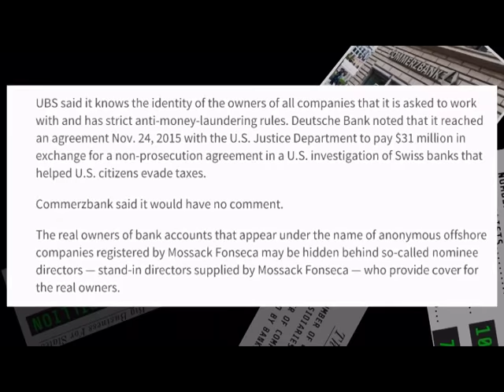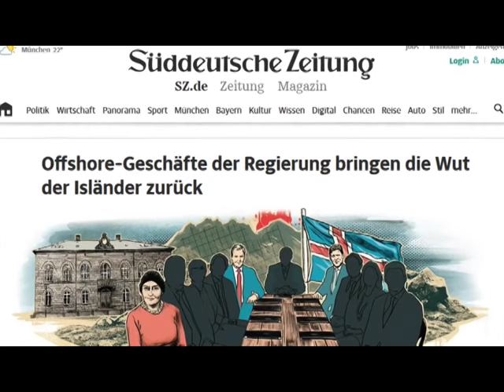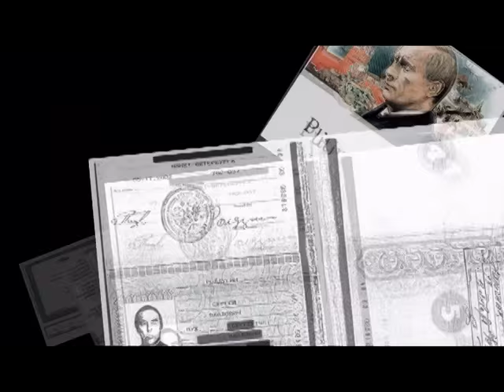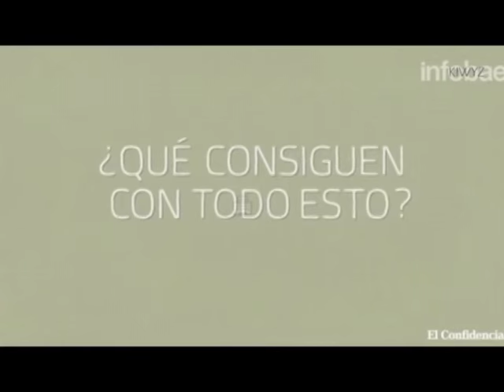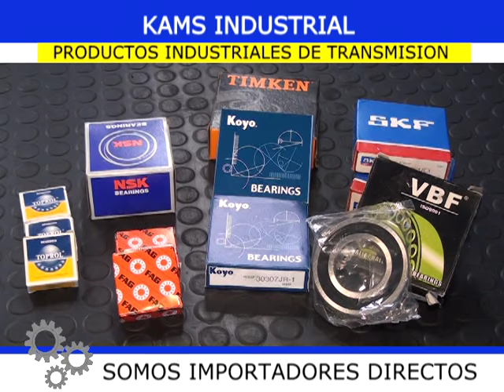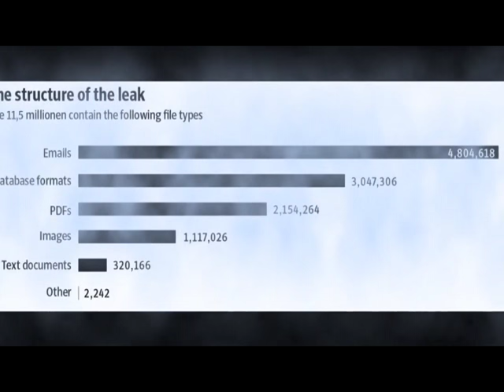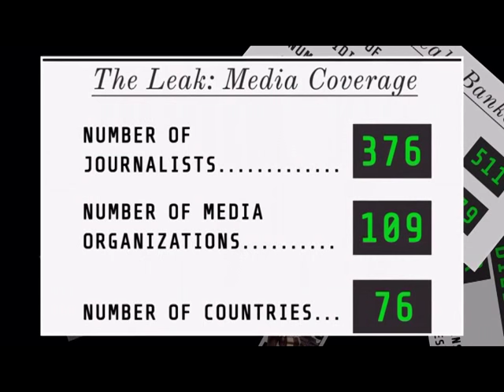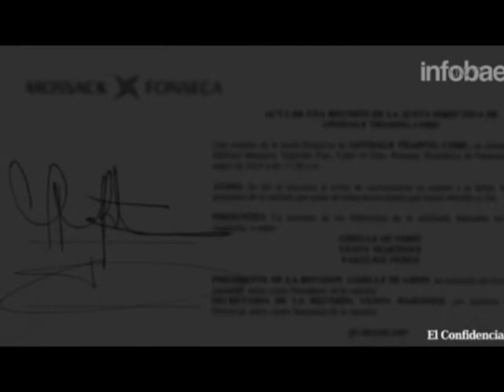Conozca sobre los Papeles de Panamá